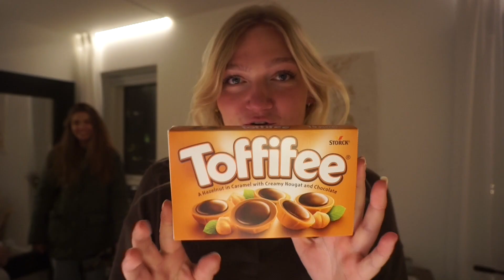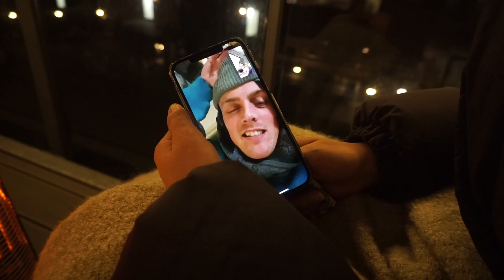en dejlig mandag med 2 søde!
Info:
Navn: Natasja Vind
Alder: 26 år
Bor i: København V
Filmer med: Canon 5D mark 2
Objektiv: Canon 50mm
Redigering: Imovie